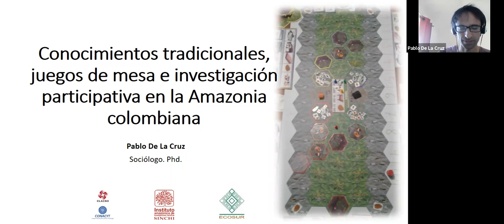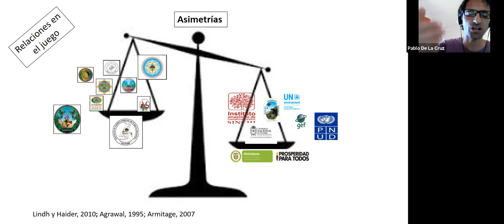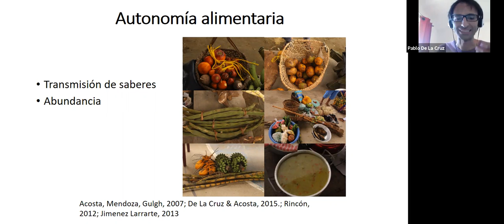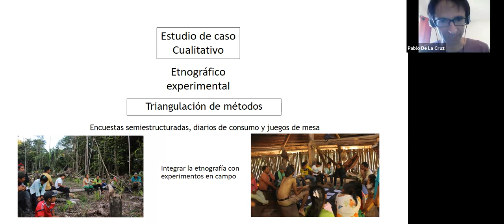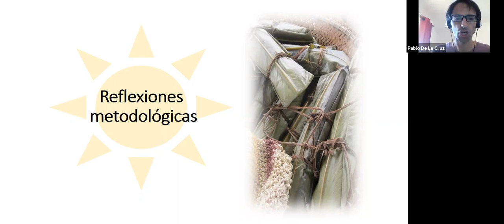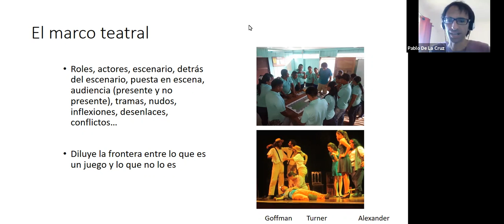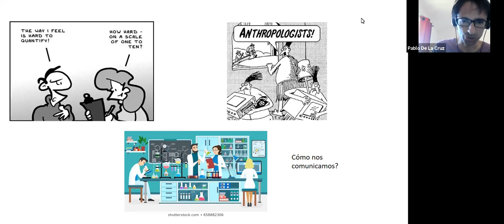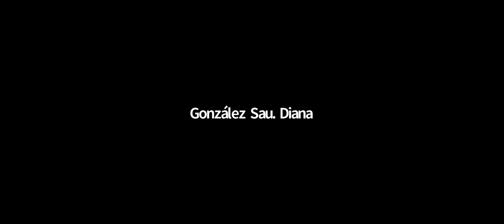Conferencia magistral Juegos de mesa para la investigación participativa experiencias en la Amazoni